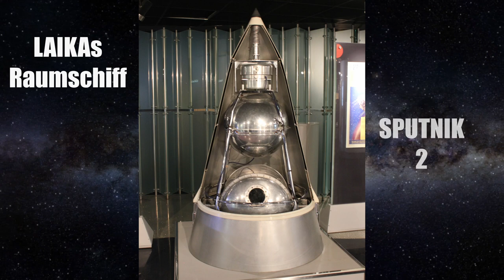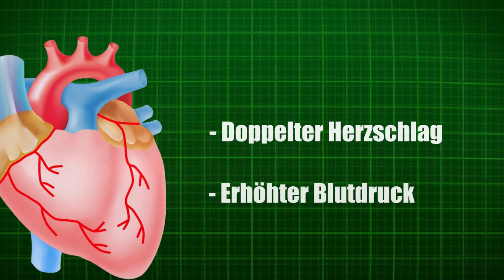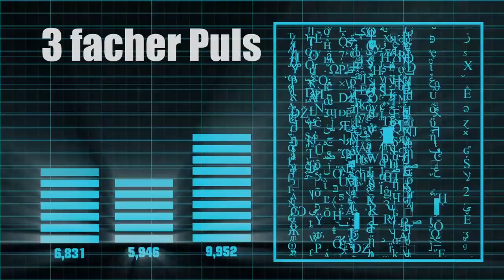LAIKA - Das erste Lebewesen im Weltraum | Die traurige Geschichte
Das traurige Schicksal von Laika - Das 1. Lebewesen im Weltraum
Alle Fakten und Bilder in diesem Video.

Kapitel:
0:00 - Intro
0:20 - Laikas Geburt
0:31 - Laika, Mushka und Albina
0:41 - Laikas Kapsel Sputnik 2
1:13 - Laikas Trainer Oleg Gazenko
1:33 - Vorbereitungen und Tests
1:20 - 3 Tage vor dem Start 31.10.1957
3:21 - Start der Mission 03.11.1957
3:35 - Laikas erste Minuten nach dem Start
4:00 - Laikas trauriges Ende

Laika, ein kleiner Mischlingshund, wurde im Jahr 1957 von der Sowjetunion ausgewählt, um an Bord von Sputnik 2, als erstes Lebewesen ins All zu fliegen. Ihre Reise markierte einen bedeutenden Meilenstein in der Raumfahrtgeschichte und legte den Grundstein für die Erforschung des Weltraums mit lebenden Organismen.

In diesem Video erzähle ich dir von Laikas Hintergrundgeschichte, ihrer Auswahl und Vorbereitung für die Mission sowie den technischen Details von Sputnik 2. Du erfährst, wie Laika auf die Raumfahrt vorbereitet wurde und welche Herausforderungen bei dieser historischen Mission zu bewältigen waren.

Obwohl Laika eine Pionierin war, die den Weg für weitere Weltraummissionen mit Lebewesen ebnete, gab es auch Kritik an der Entscheidung, sie ins All zu schicken, ohne eine Möglichkeit zur Rückkehr zu haben.

Dieses Video soll nicht nur an Laikas bemerkenswertes Vermächtnis erinnern, sondern auch dazu dienen, unsere Kenntnisse über die Anfänge der Raumfahrt zu erweitern.

Also mach dich bereit, in die faszinierende Geschichte von Laika, dem ersten Lebewesen im Weltraum, einzutauchen. Viel Spaß beim Anschauen!

Vielen Dank fürs Zuschauen und deine Unterstützung!